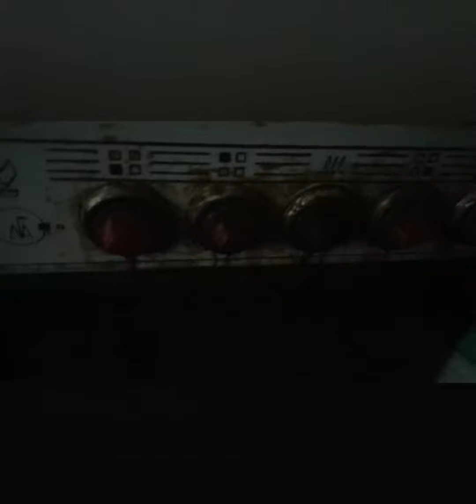Проходим жутко страшный квест Scary quest in Russia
жуткийКвест семьяМаньяковПризраковНапала scary terribleGuestInRussia# theFamilyOfGhosts